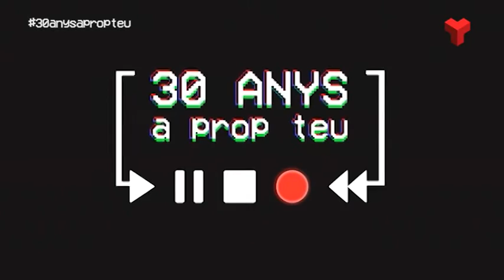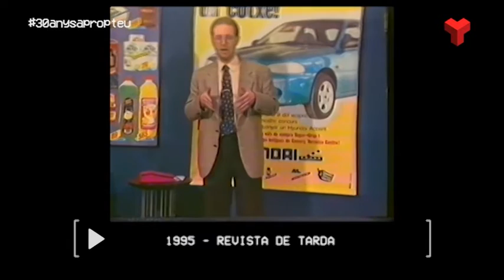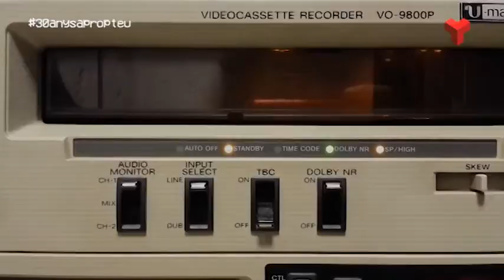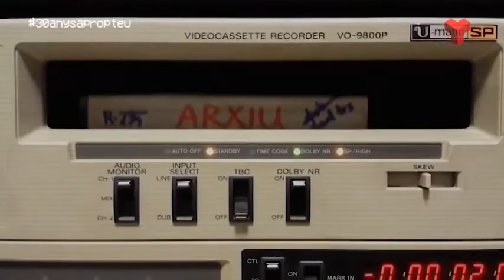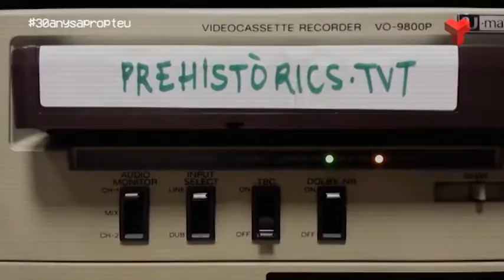30 anys a prop teu dimarts 13-12-2016 de Canal Terrassa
La persona més veterana de la televisió de Terrassa és el càmera i realitzador Cesc Morera, en aquest programa ens explica com van ser els incis de TVT. A més, els realitzadors Andoni Santoyo i Gemi Guia ens expliquen anècdotes d'aquells primers anys.